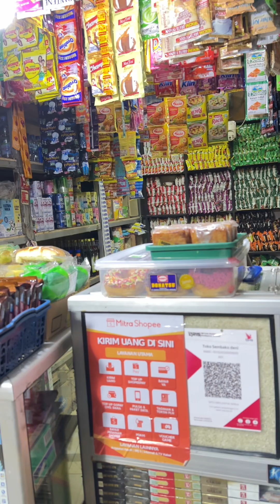Warung sembako 24 jam